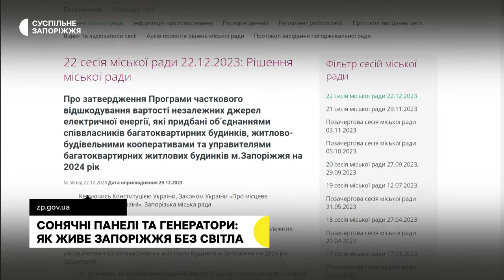Сонячні панелі або дизель генератори: як живе Запоріжжя під час відключення електрики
Підприємці та жителі Запоріжжя шукають альтернативні методи живлення, у зв’язку із погодинними відключеннями електроенергії. Зокрема мешканці 9-ти поверхівки у Хортицькому районі, обрали для себе сонячні панелі. Натомість підприємці надають перевагу дизельгенераторам. Подробиці у сюжеті  Карини Галунової.